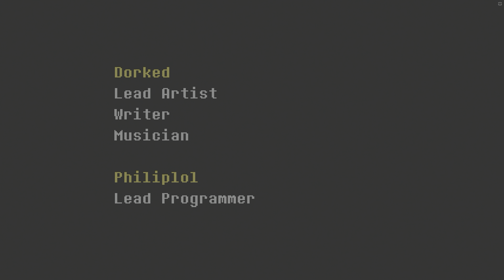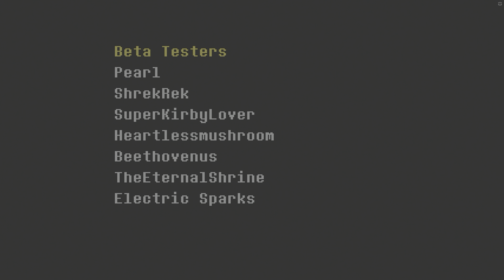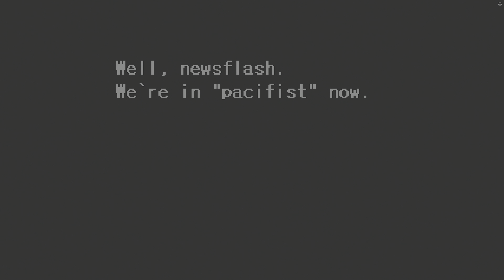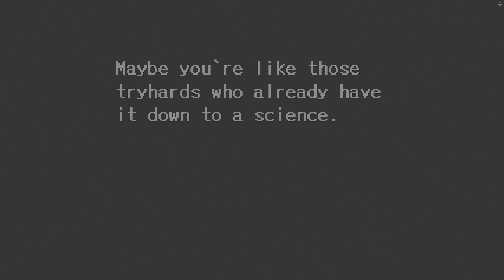Inverted Fate: Fallen Crown (Toriel Pacifist Fight) | Undertale Fangame